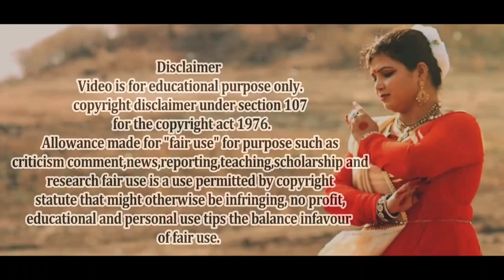Annual Concert | Vividha Choreography | Nadi Mahotsav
This group dance depicts importance of rivers in our country as river always teach us that "Be like a  river, be open flow."

Dance Choreographed by - Kathak Guru Abhilasha Tiwari